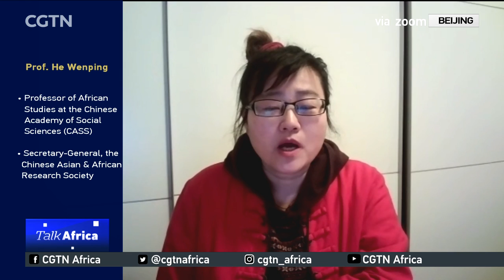Talk Africa: China's peace initiative in the horn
China is set to hold its first peace conference for the Horn of Africa as part of efforts to enhance security in the region. According to Xue Bing, China's newly appointed Special Envoy for conflict wrecked Horn of Africa, the conference is aimed at addressing key security and development challenges within the Horn.
The purpose of China’s proposal and appointment of the special envoy is to assist countries in handling regional affairs independently and achieve regional peace, stability, security and development, Xue said.
This week on the program we look into the significance of Ambassador Xue Bing’s visit and China’s new dialogue approach for the horn.